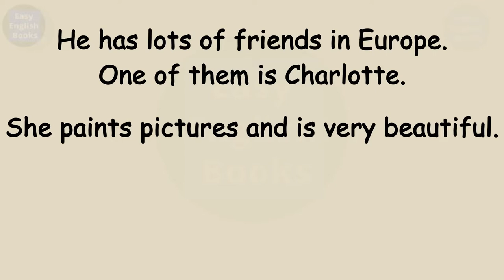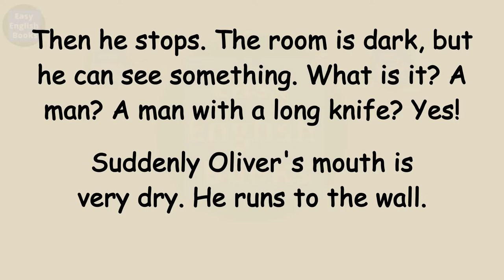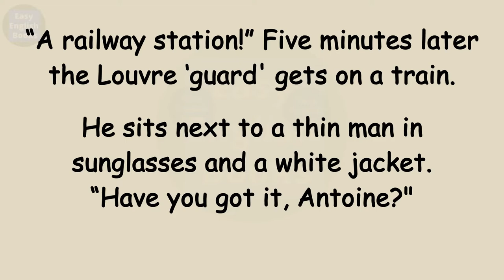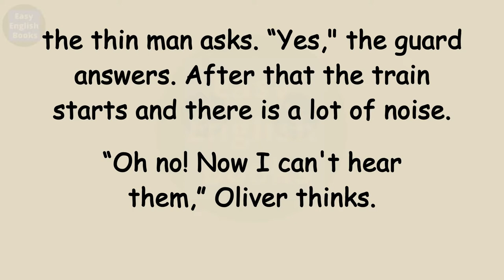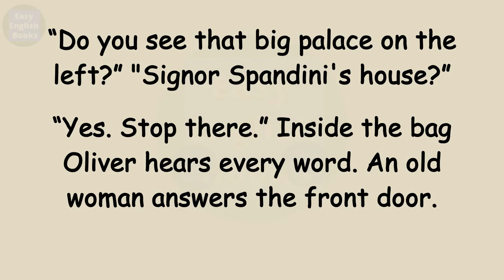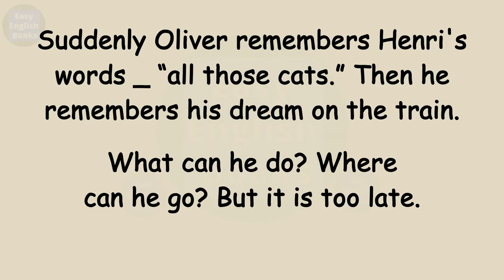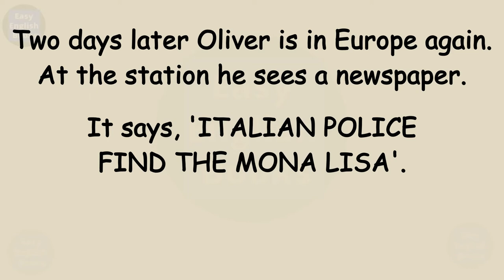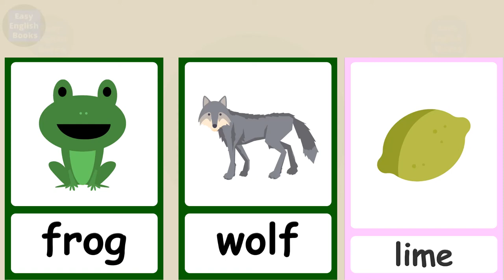Learn English Through Story. Beginner English.